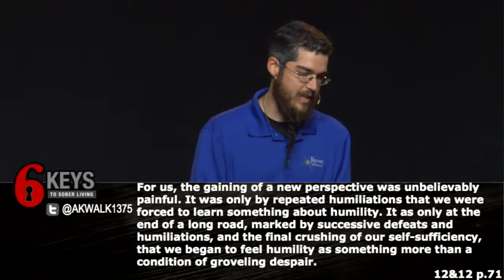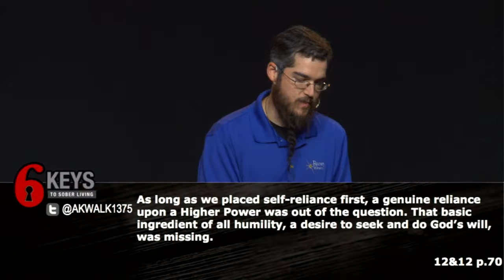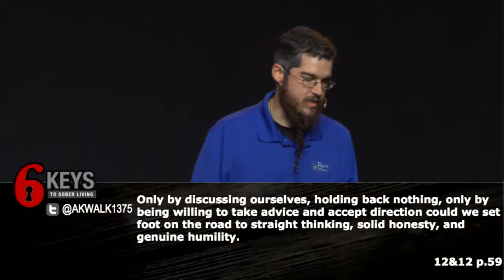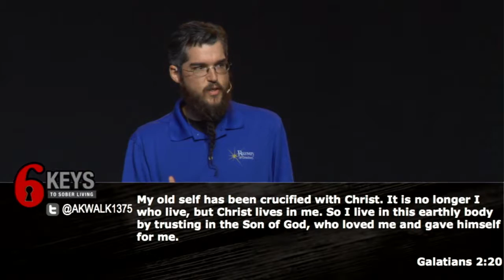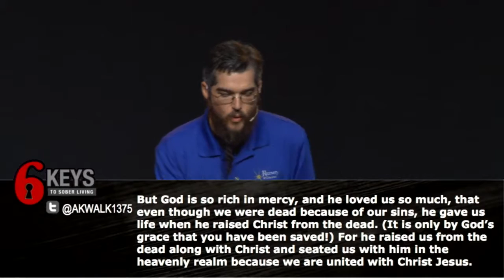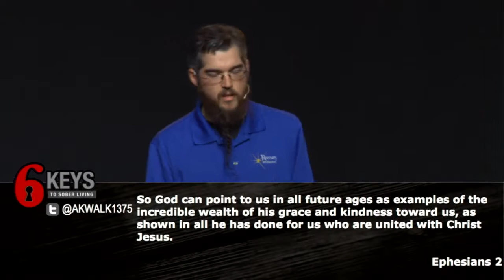Recovery at Cokesbury 9/21/2017 6 Keys to Sobriety (Humility)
"I rose up from the acres of self
That I tended with passion and defended with flurries of pride
I walked out into the woods of God’s mercy
And here I abide."
- Jessica Powers